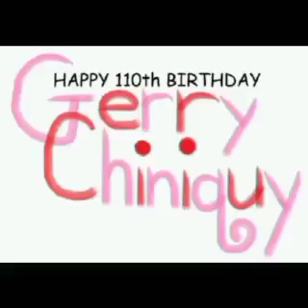Gerry Chiniquy's 110th Birthday: Pink Daddy (audio)